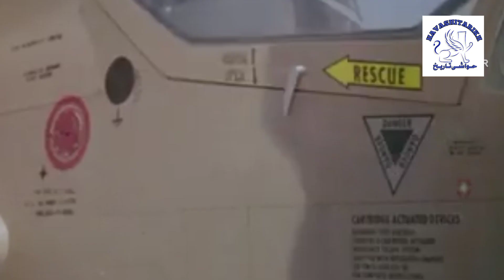نابود کردن جت عراقی با هلیکوپتر:برتری خلبانهای ایرانی در جنگ